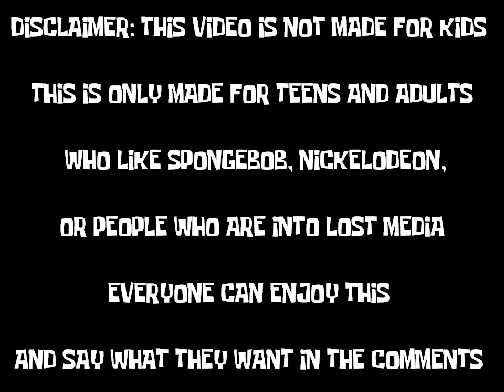Tom Kenny Singing The Best Day Ever Song At Central Park, New York (2006) (SpongeBob Lost Media)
Here’s a rare video of Tom Kenny singing The Best Day Ever song at Central Park, New York in 2006 from the SpongeBob SquarePants Movie and for the new Best Day Ever album at the time. It seems like this video was sourced from Nickelodeon’s website back in the day as Tom Kenny is saying “Nickelodeon web surfers”. There’s also photos of this exact same event that can be found on sites like Getty images, which the footage is likely dated from October 28, 2006. It’s likely this video was later removed after Nickelodeon stopped promoting the album or the Best Day Ever marathon sometime in 2007 or 2008. But the video was later archived on November 23, 2013, by Vimeo user Blake Gingerich, who’s known for working for the editing department on tv shows according to his IMDb page. This also seems like the only footage of this event that exists online as no other video sources of it is available anywhere else. It’s unknown if there are any more videos like this from Nickelodeon’s website from that time as it’s likely they have been removed and lost to time especially adobe flash was removed in 2021. Anyway enjoy this piece of Nickelodeon and SpongeBob history.